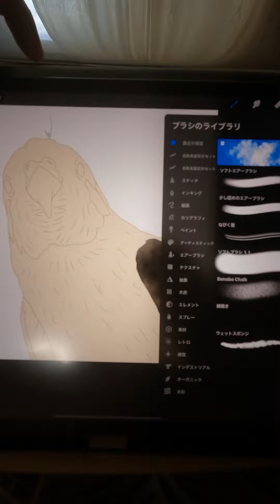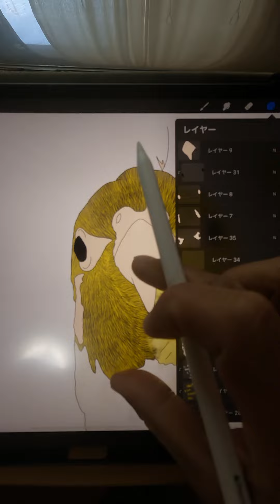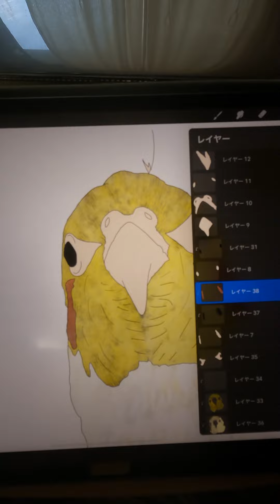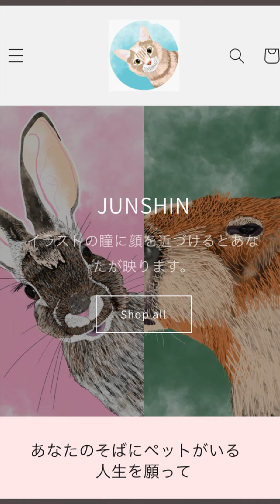【pet似顔絵】完成/オカメインコ描いてみた【cockatiel】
【JUNSHINペット似顔絵】